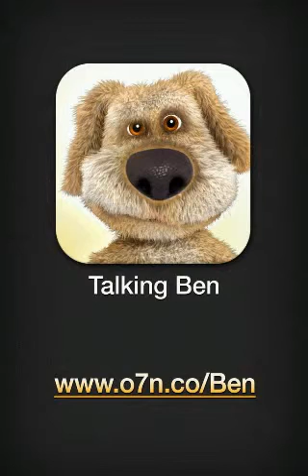ég heiti ben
Benni!